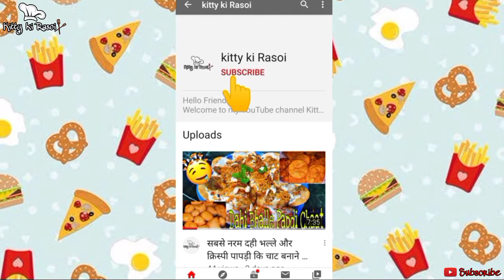Restaurant style Garlic Chicken Masala | Chicken recipe | Hot spicy Garlic Chicken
Try out this awesome and super easy recipe for a hot and spicy plate of restaurant style Garlic Chicken at home.

Ingredients :

For marinate
Chicken - 700gram

Curd - 1cup

Salt - 1tsp

Lemon - 1

Roasted cumin powder - 1tsp

Fir Garlic Chicken
Onion - 2-3

Garlic - 1.5tbsp

Ginger - 1tsp

Tomato ketchup - 3-4tbsp

Butter - 1tbsp

Oil - 3tbsp

For Tadka
Oil - 1tsp

Garlic - 4-5cloves